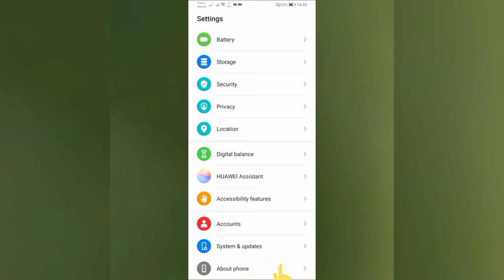Phone එකේ රැම් එක බලමු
Dinal wikramasingha

Phone ring එක හදන වීඩියෝ එක ලගදිම දානවා